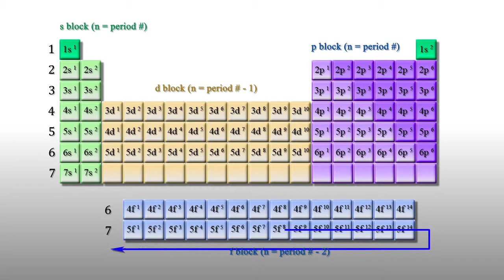Electron Orbital Filling